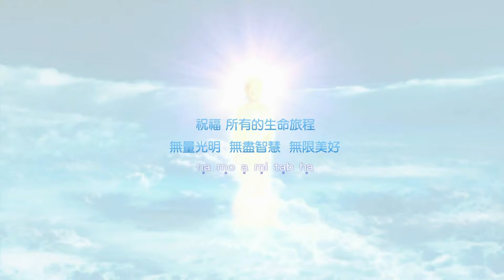Nhạc Niệm Phật - A DI ĐÀ PHẬT